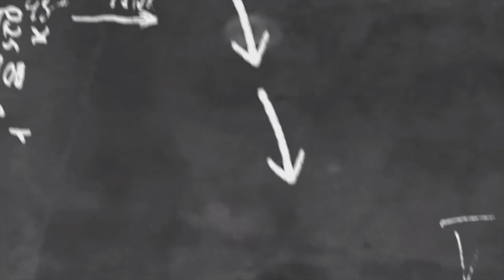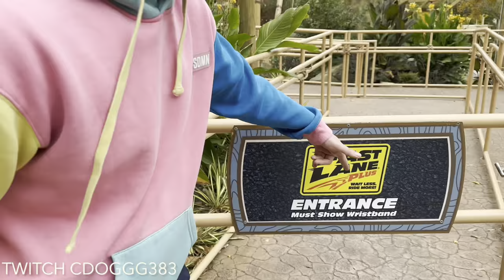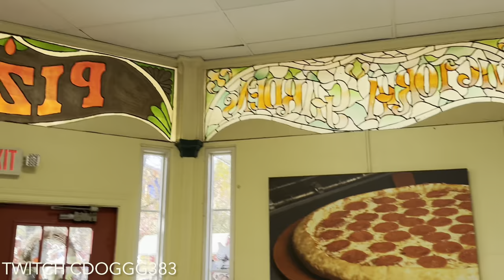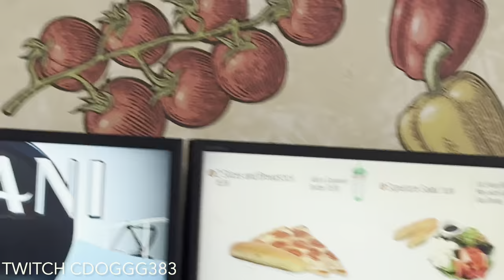KINGS DOMINION 2022 ( HAUNT FEST )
YOOOOOO IT WAS MY FIRST VLOG HOPE YOU ENJOY